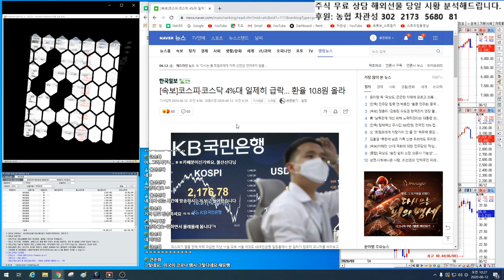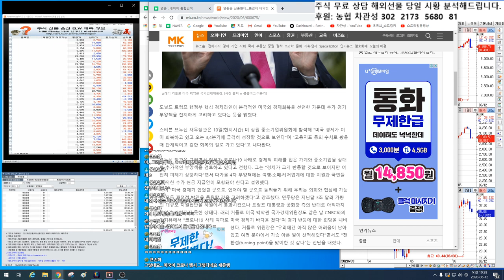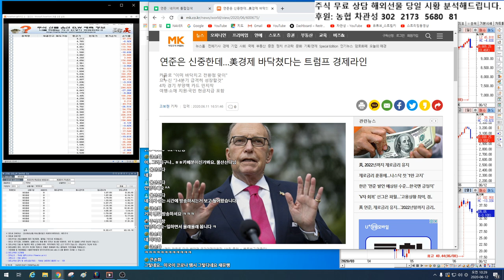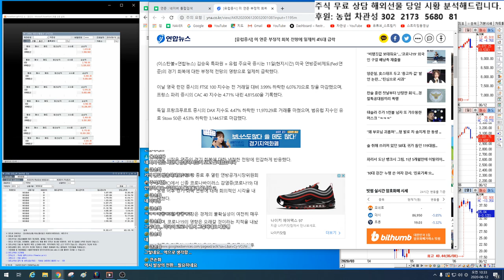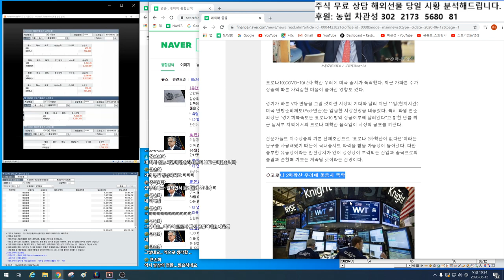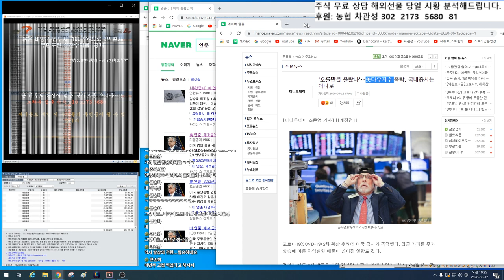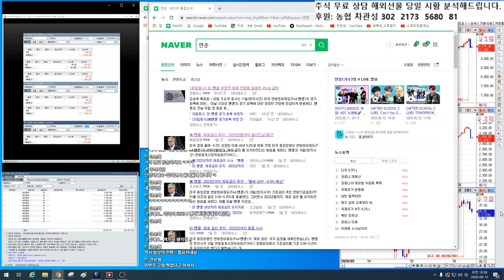국가 부도의 날 1.000% 대박주식 시리즈를 매수하라~!!제2의 IMF/ 세계 금융위기/경제 대공황/국가부도 극복 전국민 프로젝트~!!/삼성전자.코스피 분석